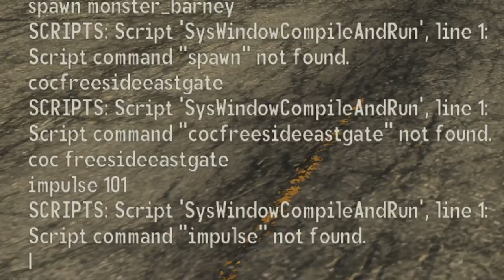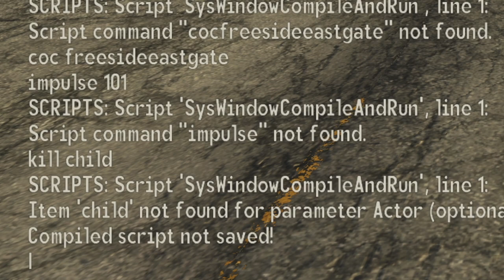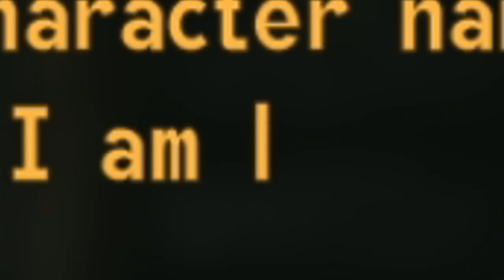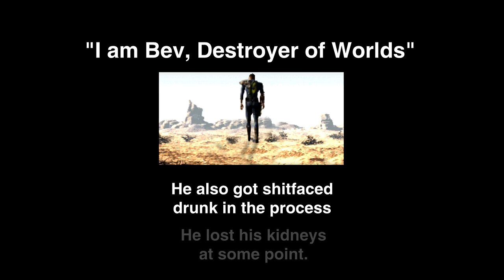Fallout: New Bev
Bev is coming for you , watch out.

R.I.P In Peace Bev 2.0 or JR or whatever I named you, you were a real one.

CumMaster isn't canon.